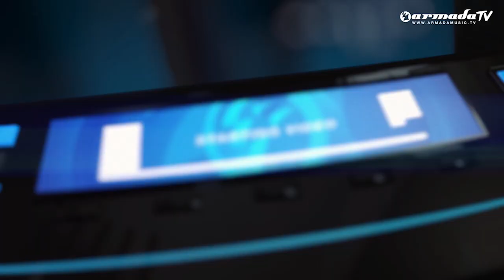Armada Night Radio 094 (Incl. JYRA Guest Mix)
Welcome to Armada Music’s very own radio show: Armada Night Radio. The all-inclusive format spans a broad spectrum of genres, ranging from deep house to progressive trance - and everything in between! The magical hour starts with 30 minutes of Armada, showcasing the newest tunes from our various imprints. After this, we hand over the decks for 20 minutes for an exclusive guest mix by the greatest artists out there. We close the hour with three hot tracks from our Armada Stream 40. In short, Armada Night Radio is your weekly doses of ecstatic enjoyment!

Armada Night Radio Mix
00:33 Bobby Puma feat. Katt Rockell - Deeper Than Love
02:01 TRU Concept feat. Romany - Show Me
05:05 Slave City feat. Rachel MW - Used To Be
07:39 Jerome Isma-Ae & Alastor - Floyd
10:49 THNK - Score
14:25 Same K - Vision Of Night
17:42 Elephante feat. Trouze & Damon Sharpe - Age Of Innocence (Hellberg Remix)
21:05 A-Peace feat. Drea Delacruz - Accelerate (DoubleV Remix)
23:43 DRYM - Wolf
25:05 Husman feat. Kelly Sweet - Atmosphere

JYRA Guest Mix
27:01 JYRA feat. Kye Sones - Mama Said
30:35 JYRA - The Sky
32:26 Hardwell feat I-Fan - Where Is Here Now (Franky Rizardo Remix)
34:14 JYRA - Feelin' Good

Armada Stream 40 Top 3
37:54 HIGHEST NEW ENTRY Sultan + Shepard feat. Kreesha Turner - Bring Me Back (Futuristic Polar Bears Remix)
38:56 TUNE OF THE WEEK Gareth Emery feat. Wayward Daughter - Reckless
42:14 #1 Armin van Buuren feat. Kensington - Heading Up High